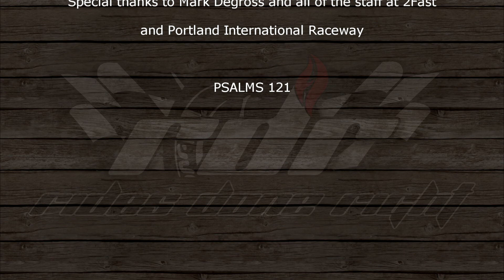Multiple Onboard Cameras for 1 Lap at PIR CBR 954RR 1000RR Ninja 1000 ZX6R Porsche 911 Carrera 4 GTS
Larry put this video together using footage from 8/25/2017 at Portland International Raceway of the bikes running with the chicane and the Porsche from the month before running the chicane at PIR.  It shows a comparison of varying vehicle types (Larry Lulay 2003 Honda CBR 954RR and 2007 Honda CBR 1000RR, Allen Lampman 2013 Kawasaki Ninja 1000, Don Annotti 2016 Porsche 911 Carrera 4 GTS, Jeffrey Toevs 2016 Kawasaki Ninja ZX6R); experience levels (Larry = 4 track days 954RR and first track day with 1000RR, Allen = first track day Ninja 1000, Don = first track day Porsche, Jeffrey = 1 year track days and racing); investment (Larry 954RR = $5k 1000RR = $7k, Allen Ninja 1000 = $9k, Don Porsche = $185k, Jeffrey ZX6R = $18k); ages... no comment. There are obviously many variables, but this gives an interesting comparison of all vehicles together in one video.

NOTE: We noticed after posting this that we missed the finish line flag on the 2007 CBR, which should have been directly after the 954RR.

More videos from this track day include a 360Fly video that will work with your VR Virtual Reality goggles or use your mouse to change the view, onboard Allen's Ninja 1000 without the chicane in the afternoon, onboard the J2TD 954RR without the chicane, and onboard Larry's 1000RR.

The J2TD video series covers 1) Bike Selection, 2) Bike Inspection and Prep, 3) Rider Gear, 4) Track Days Trailer Prep, 5) and Multiple Track Days including Instruction.

for more details, photos, and links.